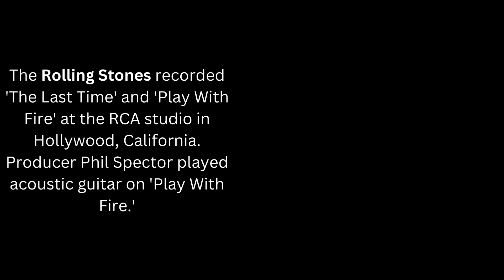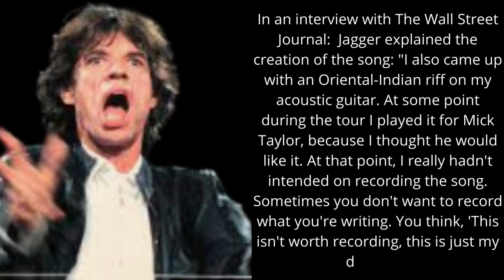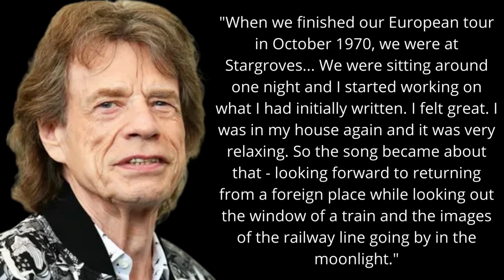The Rolling Stones History January 18,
No one, least of all the Rolling Stones themselves, could have imagined they’d still be together 50 years after first starting out. You might’ve put some money on the energetic Mick Jagger making it, but who’d have guessed the volatile Keith Richards would even be alive today? Half a century on, they are the greatest rock’n’roll band of all time and can’t stop touring the world. If you want to know more about what has happened in Rock N' Roll History click the Subscribe to the channel I would like to thank Songfacts and Creative Commons for being my main source of information and urge you click these linksSongfacts is a website that provides information on songs, albums, and artists. They have a wide range of topics such as the Rolling Stones and their albums. The Rolling Stones is one of the most popular bands in history and Songfacts has information about all of their songs. They also provide a video of the song and a complete summary of the story behind the song. Creative Commons is an American non-profit organization that provides free licenses for copyright protections.